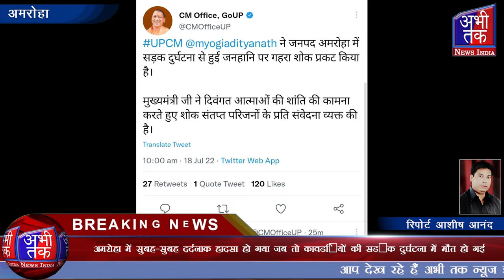अमरोहा में सुबह दर्दनाक हादसा हो गया जब तो कावड़ियों की सड़क दुर्घटना में मौत हो गई | Abhi Tak News